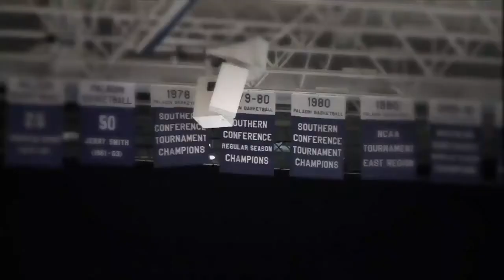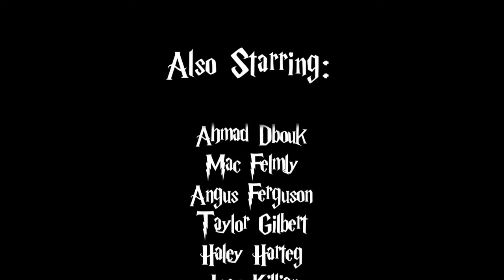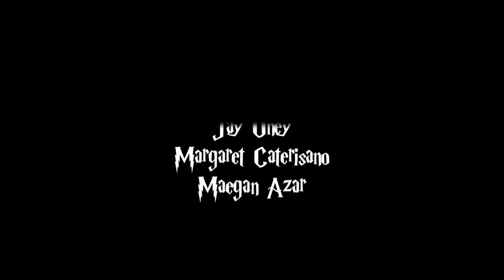Harry Potter and the Ivory Tower (Furman University recruitment video)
A message from Rod Smolla, President of Furman University, to newly accepted students.